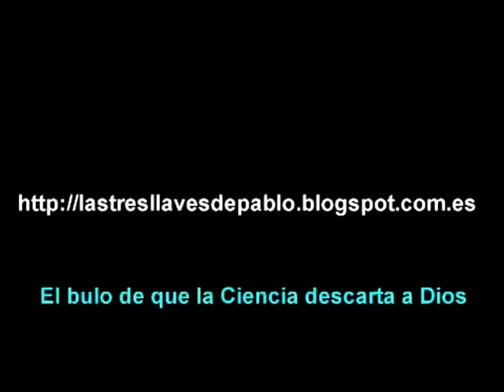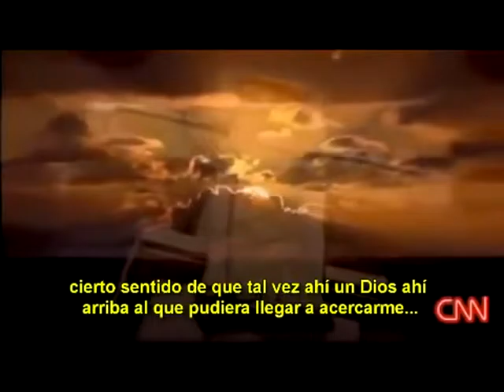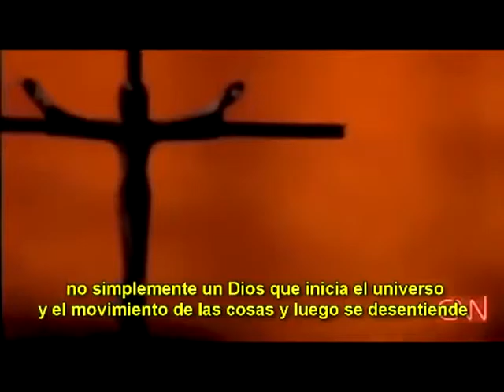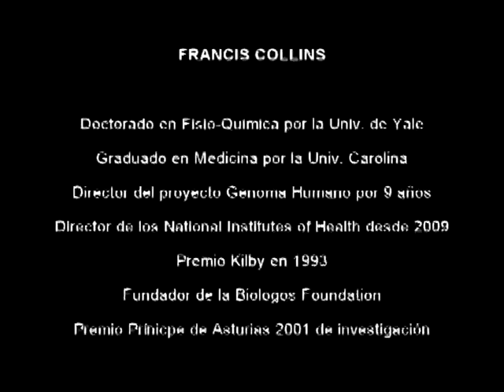Es físico y prior de Poblet, el «monasterio más ecológico» d